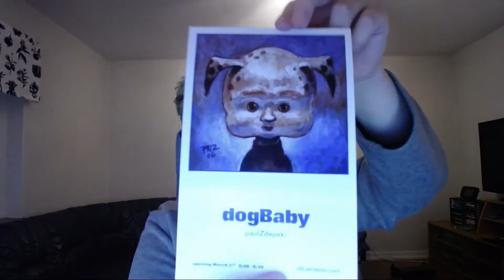Chili Challenge - Zillustration's Homemade Chili!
A continue from the unboxing of the package I got from Zillustration, where I get to try the chili that he made himself!

I thought I was prepared, but I wasn't!

Check some other of my videos!

Donations are deeply appreciated as it helps me survive as well improve my videos and streams!